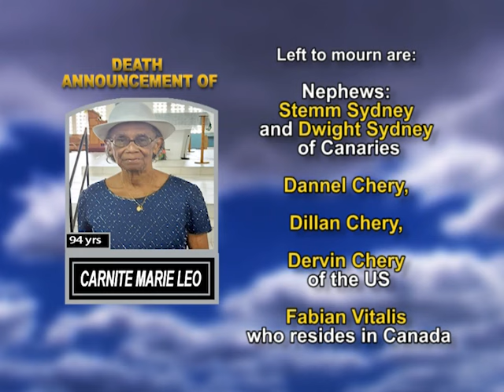Carnite Marie Leo long